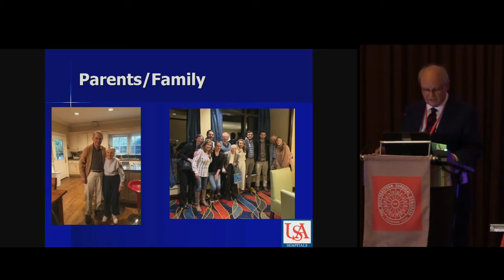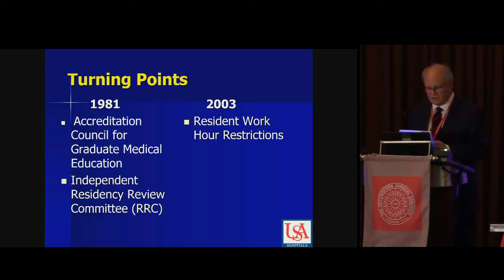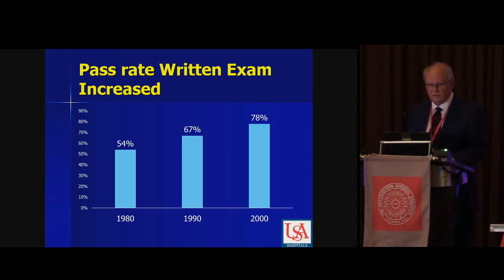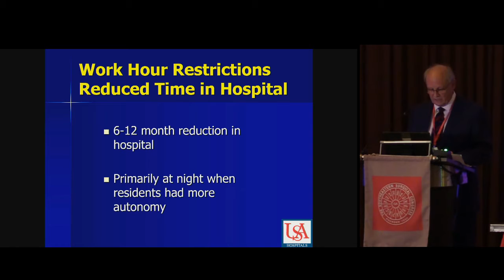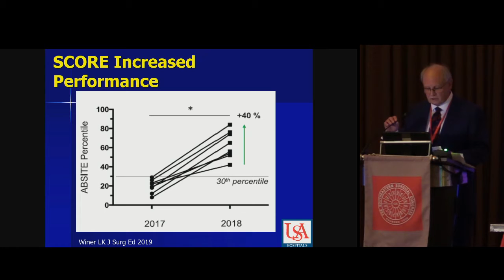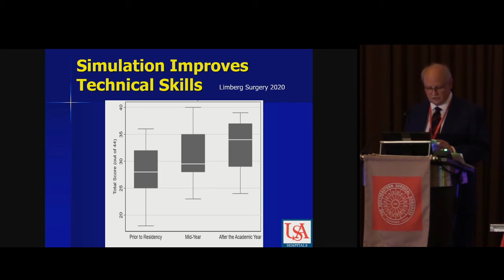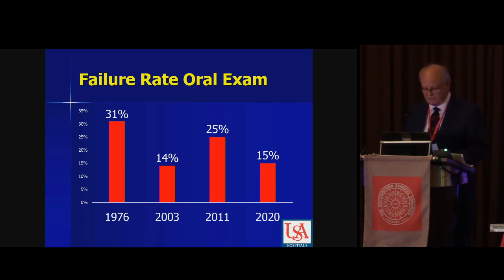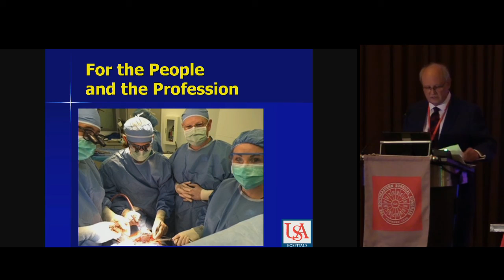2021 SESC Presidential Address